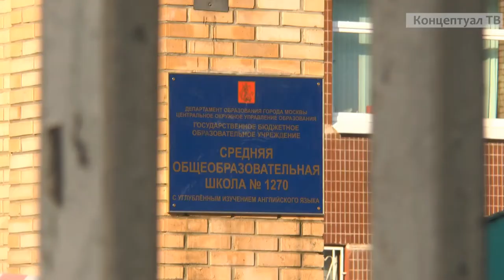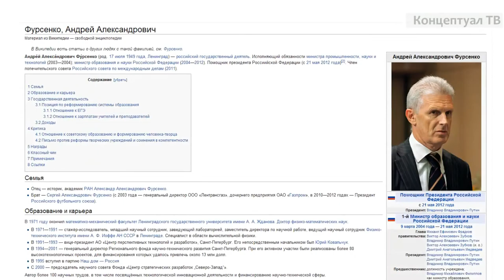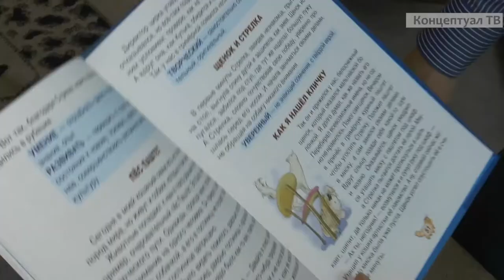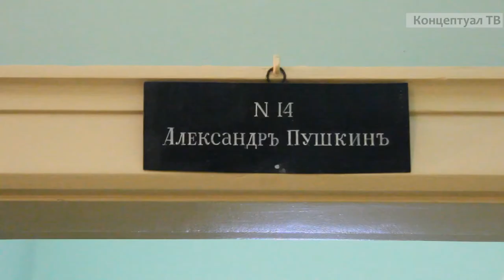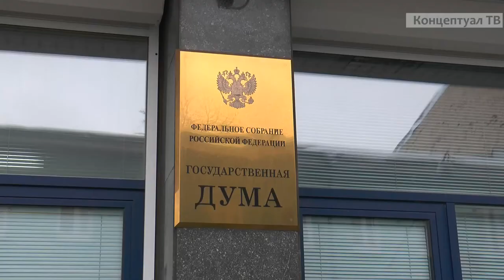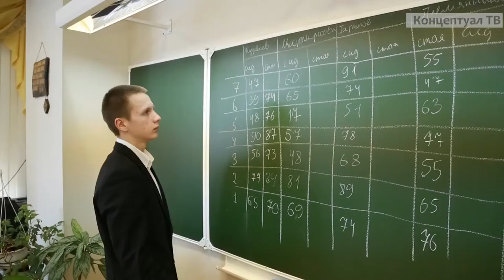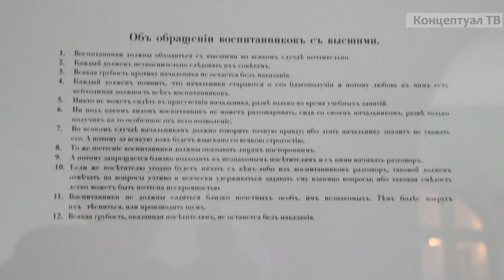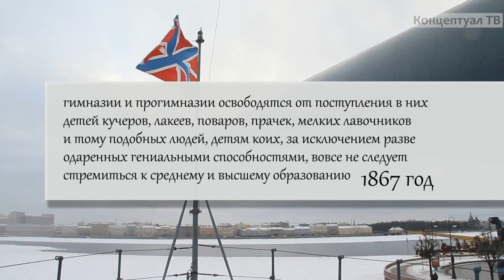Выпуск второй - 'Они учились за Родину!'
ЧИТАЙТЕ ОПИСАНИЕ ПОД КАТОМ.
"Концептуал.ТВ" продолжает разбираться в происходящем.
Очередной сюжет посвящён проблемам системы образования в России.

Данный фильм повествует о двух подходах в системе образования, о политических аспектах её реформ, об истории и причинах появления личностей масштаба Александра Сергеевича Пушкина. Часть фильма посвящена применению в современной школе изобретению 18 столетия - конторок, введению которых сопротивляются чиновники, а также уникальному педагогическому опыту Царскосельского Лицея. Для становления Человека необходимо дать ему методологию познания и творчества, научить мыслить, искать и анализировать информацию, а само изменение системы образования невозможно без смены концепции, по которой живет современное общество, считают герои фильма.